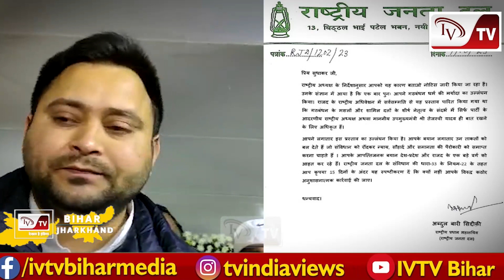Sudhakar Singh ने Tejaswi को भेज दिया जवाब, क्या अब होगी कार्रवाई या फिर..